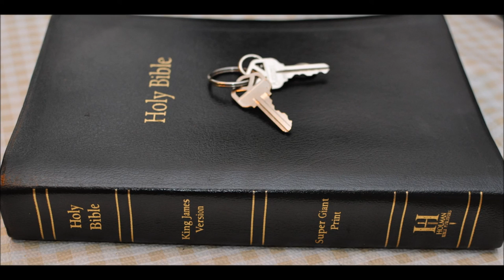Fighting Christian Anti Semitism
Jesus, not Hitler,  is the most vile evil Anti-Semite who ever lived per the Jewish Rabbis.
.Jesus the anti-semite and satanic magician.

Why is Greece the most anti-Semitic country in Europe? - Jewish Israeli news.

.The so called New Testament was written in Greek.